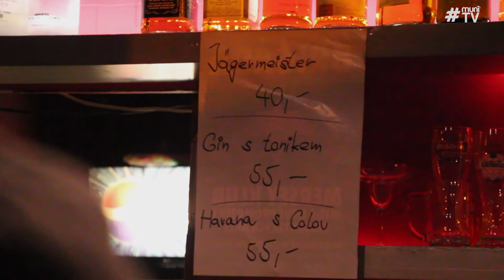University Band Contest 2015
Kamera: Linda Veselá, Míša Synková
Zvuk: Jáchym Michal
Střih: Martin Šeda, Jáchym Michal a Diana Dulinková